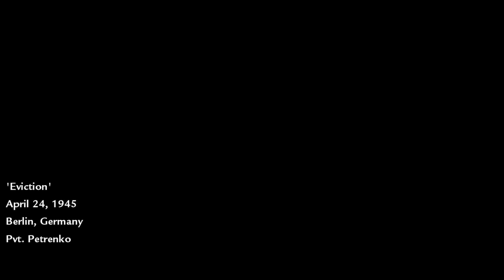Call of Duty: World at War PC Walkthrough Gameplay Part 10 - Eviction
Call of Duty: World at War is a 2008 first-person shooter game developed by Treyarch and published by Activision. It was released for Microsoft Windows, PlayStation 3, Wii and Xbox 360 in November 2008. It is the fifth main installment of the Call of Duty series and takes place in World War II. The campaign focuses on the Pacific and Eastern Front theaters involving the United States, Empire of Japan, Soviet Union, and Nazi Germany. It is told from the perspectives of Marine Raider Private C. Miller, US Navy Petty Officer Locke, and Red Army soldier Private Dimitri Petrenko. The games missions are based on several historical battles.

The multiplayer component of the game contains various game modes and a leveling system that allows the player to unlock additional weapons and rewards as they progress, similar to Call of Duty 4 and repeated in many following Call of Duty entries. Vehicles, in the form of tanks, that players can control appear on certain multiplayer maps. The game also contains downloadable content called "map packs", which can be purchased online. A new feature to the series was the addition of a cooperative mode, which supports up to two players locally and four players online, as well as the introduction of the Zombies mode, which became a mainstay in Call of Duty games developed by Treyarch.

Development for World at War took two years and began after the release of Treyarch's previous title, Call of Duty 3, which was also set in World War II and was their first title they developed for the series. The game is based on an enhanced version of the IW engine developed by Infinity Ward with increased development on audio and visual effects. Treyarch utilized the engine to make more parts of certain environments destructible and introduce limb dismemberment and realistic burns to character models. The game was announced by Activision on June 23, 2008.

World at War received positive reviews from critics, with praise directed at its intensity and violent nature, though it received criticism for its lack of innovation. It was also a commercial success, selling 3 million copies in the United States within the first two months of its release, becoming one of the best-selling titles of 2008. It also marked the beginning of the Black Ops subseries, as characters from the game were carried over into its sequel, Call of Duty: Black Ops (2010). Other games under the title World at War were published for the Nintendo DS and PlayStation 2 as Final Fronts, featuring different storylines and missions. The Xbox 360 version of World at War became backwards compatible on the Xbox One in September 2016.